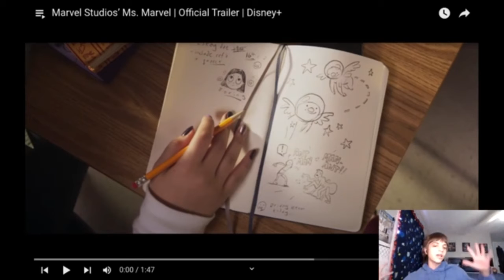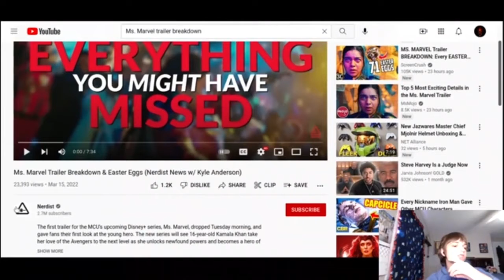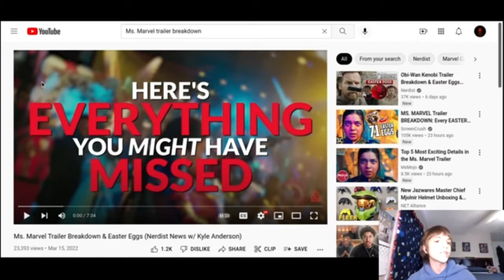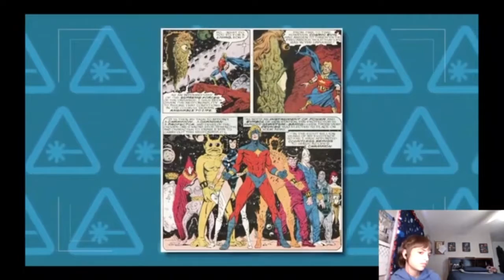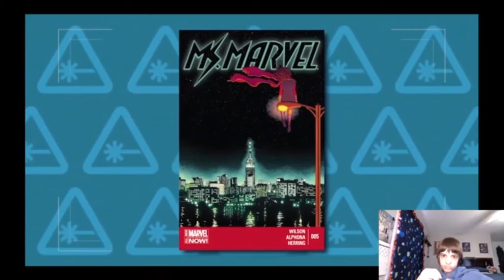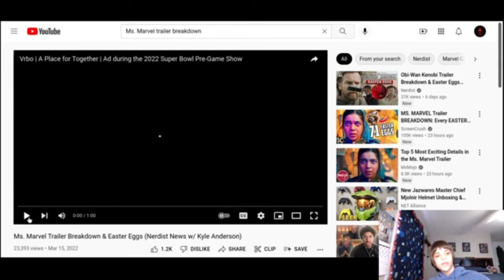Ms. Marvel trailer Reaction + Breakdown! #5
Welcome back to the channel! I’ve been taking a little bit of a break from YouTube but now we are back and today we’re gonna be reacting to the new Ms. Marvel trailer! If you’re excited make sure to smash the thumbs up button and check out the video below.

Timestamps:
0:00 - Intro
1:48 - Trailer Reaction
4:21 - Trailer Breakdown
12:46 - Outro

Family Friendly Content & No Swearing (Rated PG)